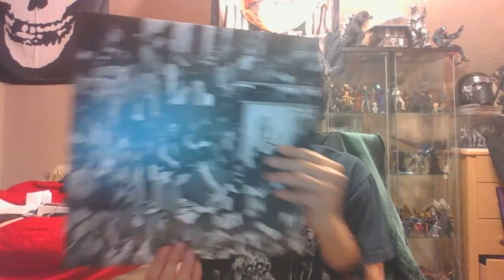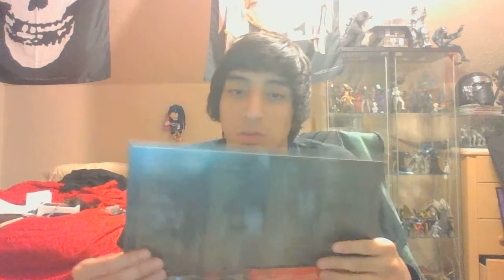At The Gates Gardens of Grief vinyl unboxing